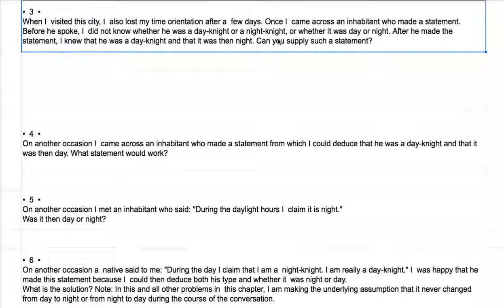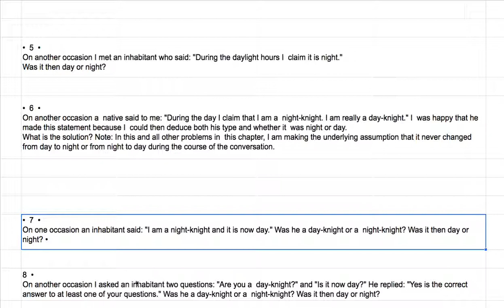[영어의 구조] 245 - 셋째와 넷째 퍼즐